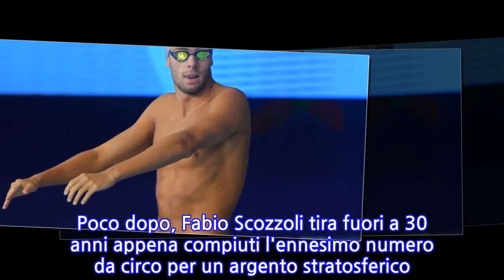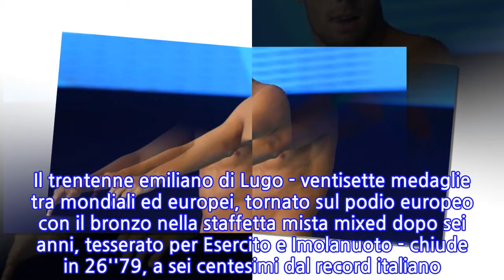Pioggia di medaglie da nuoto e tuffi. Paltrinieri solo argento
Ancora una pioggia di medaglie per l'Italia agli Europei di nuoto e tuffi di Glasgow, in Scozia, anche se manca il metallo più prezioso. Il più atteso di tutti era Gregorio Paltrinieri, chiamato a riscattare il bronzo nei 1500 stile libero. Il fenomeni di Carpi, non al meglio della condizione, con cuore e coraggio strappa l'argento negli 800 con il tempo di 7.45.12. Medaglia d'oro all'ucraino Mykhaylo Romanchuk con 7.42.96, bronzo al tedesco Florian Wellbrock in 7.45.60. SuperGreg - argento nel 2012 a Debrecen e campione a Berlino 2014 e Londra 2016, nonché bronzo mondiale in carica alle spalle dell'assente Gabriele Detti (autore del record europeo per l'oro a Budapest in 7'40"77) - si conferma campione assoluto, uomo vero che non cerca alibi e scusa ma che accetta sempre la sfida. "Sono contento, più di così non potevo fare. Ho dato tutto ma quest'anno mi hanno sverniciato. Ho fatto del mio meglio, la condizione non era al massimo", ha commentato Paltrinieri.